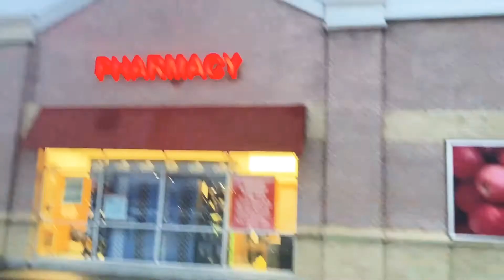Devon Square | Below Five| Wall mart